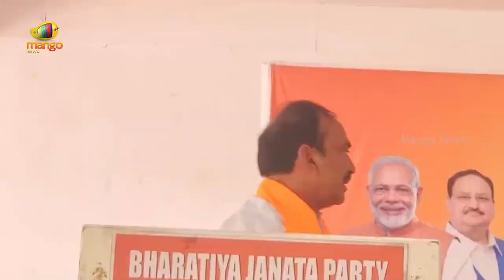Etela Rajender Sensational Comments On CM KCR | 2023 Assembly Elections | Etela Vs KCR | Mango News